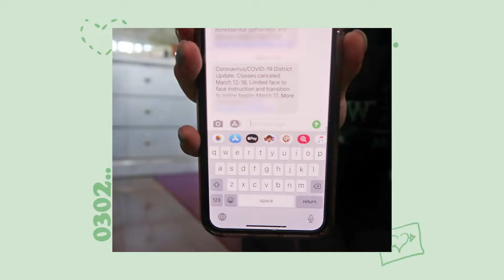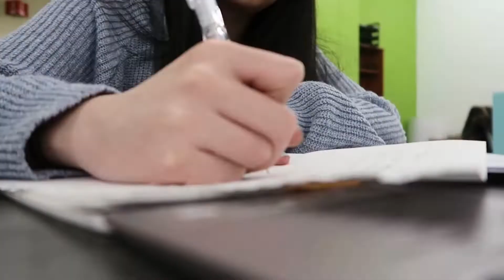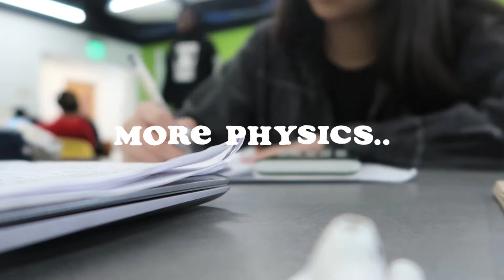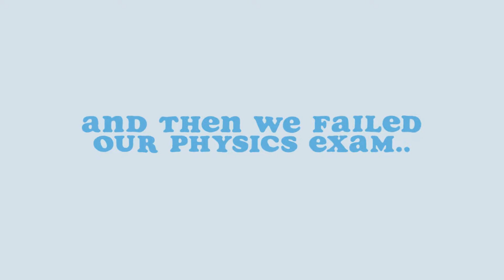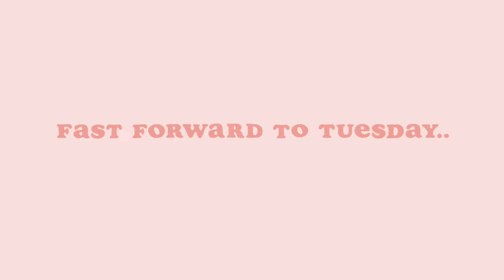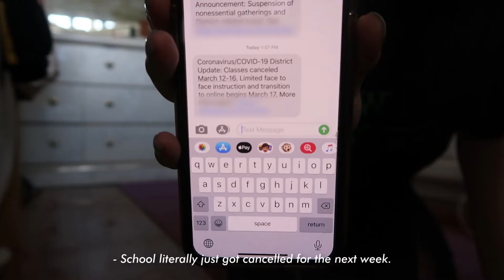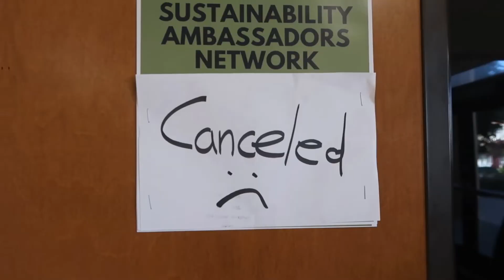an early last week of school bc quarantine ☹ || community college vlog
these were the weeks prior to when my classes were cancelled! i actually had one more midterm but that was cancelled thankfully haha.

plans - niki ft. vory
do you love me - stephanie poetri

hi, i'm jessica! ❀ i'm a second year in college studying computer science, with this semester being my last at community college. i'm originally known as "daydreamer," a channel where i made got7 and kpop edits.